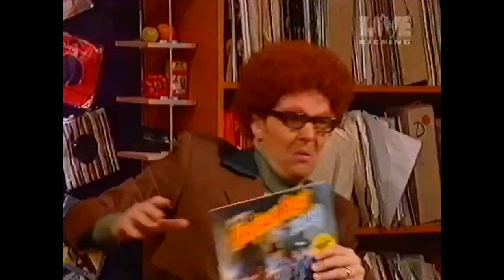Trevor & Simon - Rogers Records Sketch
A comedy sketch here from the legends Trevor & Simon, performed on the show Alive & Kicking in the 90's, this time it's Rogers Records, we don't do discs!!!